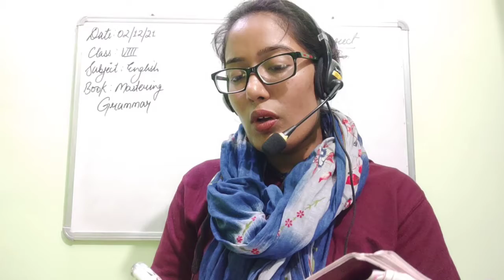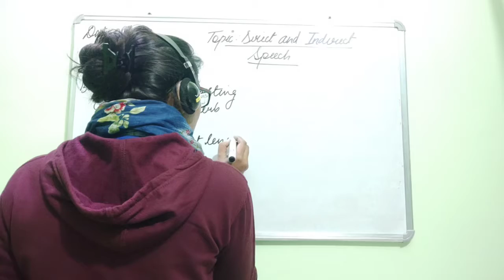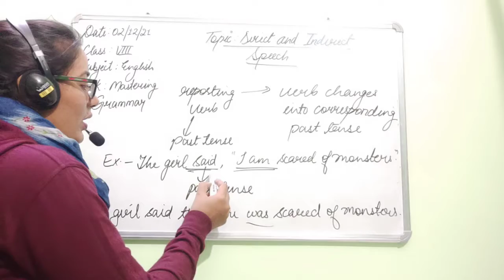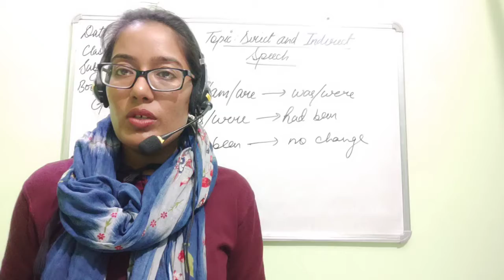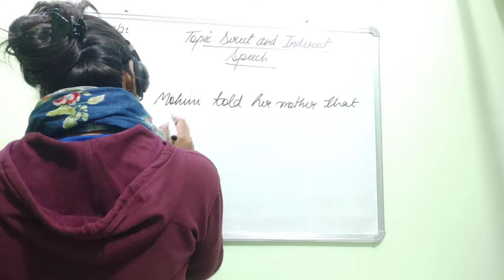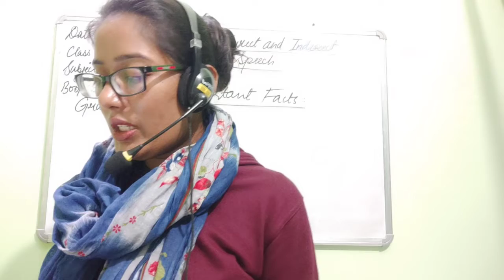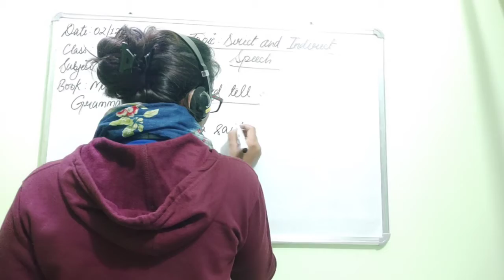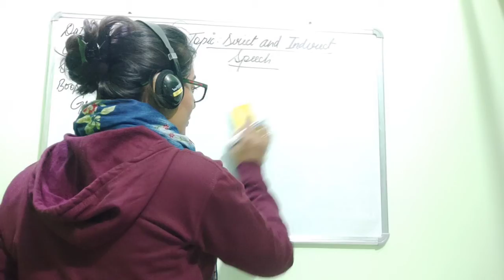CLASS VIII ENGLISH 02-12-2021 by Ms. JYOTSANA TEWARI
TOPIC: DIRECT AND INDIRECT SPEECH